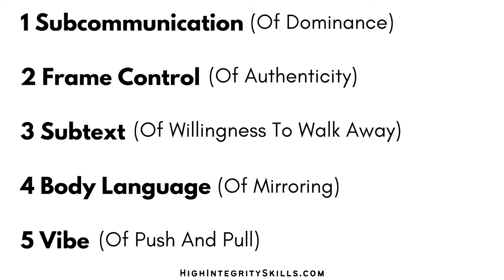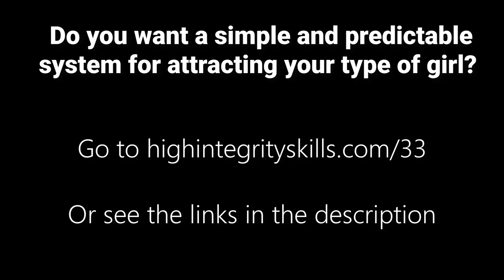5 Super Hacks To Date Incredible Women (The 5 Honest Signals From First Date Formula)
This is a lesson from my course, First Date Formula. Enjoy.

If you're a good guy and single, checkout these free dating guides below:

1. "I want to get better dates"

2. "I want to look more attractive"
Send me your Style Attraction Hacks:

3. "I'm an Asian guy who wants a dating advantage"
Send Me Your Secret Video For Single Asian Men: